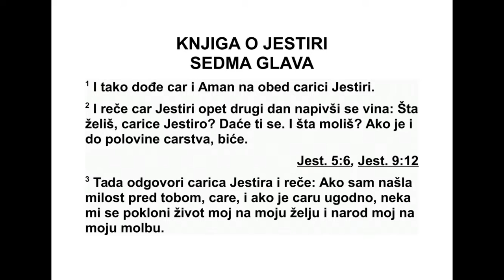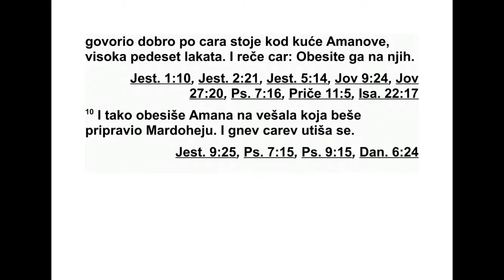KNJIGA O JESTIRI SEDMA GLAVA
Цар и Аман су дошли на гозбу код царице
Јестире. 2 Цар је и тог другог дана, док се на
гозби пило вино, рекао Јестири: „Која је тво -
ја молба, царице Јестира? Испуниће ти се. И
шта тражиш? Ако је и пола царства - доби -
ћеш!” 3 Царица Јестира одговори: „Ако сам
нашла милост у твојим очима, цару, и ако је
то цару по вољи, нека ми се поклони мој жи -
вот, за то молим, и мој народ, то је оно што
тражим. 4 Јер смо ја и мој народ продани ка -
ко бисмо били истребљени, поби јени и
униш тени. Да смо продани као робови и ро -
биње, онда бих ћутала. Али није прик ладно
да ова невоља буде цару на штету.”
5 Тада цар Асвир упита царицу Јестиру:
„Ко је то, и где је онај који се осмелио да
учи ни тако нешто?” 6 Јестира одговори: „Тај
про тивник и непријатељ јесте овај зли
Аман.”
ЈЕСТИРА 5,5 - 7,6 560
*5,14 Око 22 метра. Види додатак на крају књиге.
Аман се тада уплашио цара и царице. 7
Пун гнева, цар је устао од вина и отишао у
врт палате. Аман је устао и почео да моли
ца рицу Јестиру за свој живот, јер је видео да
му цар спрема зло. 8 Када се цар вратио из
врта у кућу где се пило вино, нашао је Амана
како је пао на софу на којој је била Јестира.
„Зар ћеш још и царицу да осрамотиш док сам
ја у кући?”, рекао је цар. Чим је та реч изаш -
ла из царевих уста, покрили су Аману лице.
9 Арвона, један од дворана који су били у
царевој служби, рече: „Код Аманове куће
сто је вешала висока педесет лаката, што је
Аман направио за Мардохеја који је говорио
добро за цара.” Тада цар заповеди: „Обесите
га на та вешала.” 10 Тако су Амана обесили
на вешала која је он био припремио за Мар -
дохеја, и царев гнев се стишао.